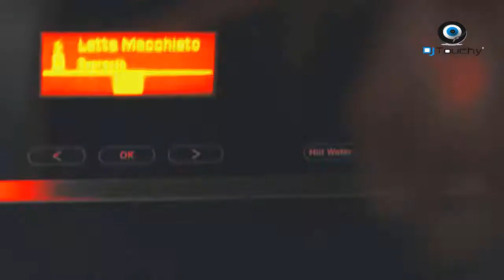PAJAMA PARTY - YO NO SE REMIX - DJ TOUCHY MIX 2021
90MIX